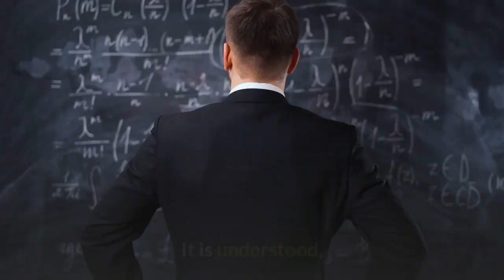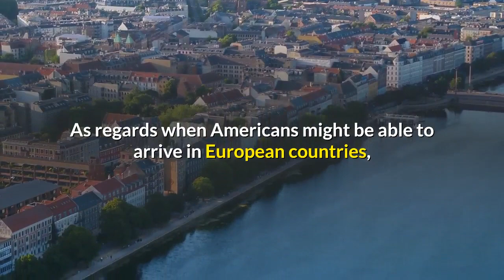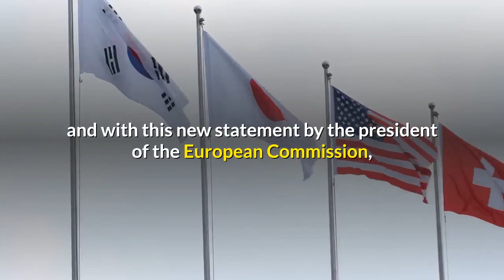EU To Allow U S Travelers To Visit This Summer If Fully Vaccinated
It is the news that many Americans have been waiting for; that they will be able to visit the EU over summer. Ursula von der Leyen, president of the European Commission, told The New York Times in Brussels on Sunday that Americans who have been fully vaccinated, will be allowed to visit European countries over the summer. It is understood, that although a date has not yet been given for when travel can begin, it will be allowed because of two reasons: firstly, the successful roll out of the vaccination program in the U. S. and secondly, because of the agreement between all 27 EU countries on the need to use vaccination certificates–France became the first EU country to trial its version on flights. It has not yet been fully worked out how a traveler might arrive with the right vaccination documentation for each EU destination, although, as reported by The New York Times, Brussels and U. S. officials are in constant talks. It might just be the case that a new arrival could acquire the required documents on landing in the EU in exchange for the vaccination certificate issued by their government. Ursula von der Leyen said that because the vaccines used in the U. S. have also been approved in the EU, “this will enable free movement and the travel to the European Union... because one thing is clear: all 27 member states will accept, unconditionally, all those who are vaccinated with vaccines that are approved.” The three vaccines are the Moderna, Pfizer/BioNTech and Johnson & Johnson shots. As regards when Americans might be able to arrive in European countries, von der Leyen said that it would depend “on the epidemiological situation, but the situation is improving in the United States, as it is, hopefully, also improving in the European Union.”Whilst the EU’s vaccination program lagged at first, it has picked up in recent weeks and many countries are planning to come out of lockdown in May across Europe, if they haven’t done so already. With Biden reportedly eyeing up May as the month when he might rescind the ban on EU travel, and with this new statement by the president of the European Commission, the hope would be that after one year of travel bans, a beleaguered travel industry might just be able to kick back into life and families might be reunited again after such a long time apart. It is worth noting that whilst the European Commission will recommend this change in travel policy, many EU countries might still reserve the right to implement different border controls over summer, maybe keeping quarantine in place or keeping their borders closed entirely, depending on the epidemiological situation. This could be regardless of whether someone has been vaccinated or not.